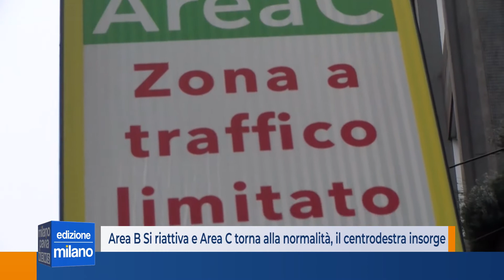Dal 9 giugno Area B si riattiva e Area C torna alla normalità, il centrodestra insorge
Dopo l’annuncio arriva la tempesta. Ed è una vera pioggia di fulmini quella che sta cadendo su Palazzo Marino nelle ultime ore. Al centro della querelle ci sono le ZTL milanesi: dal 9 giugno, gli occhi elettronici di Area B si riaccendono, mentre quelli di Area C tornano ad attivarsi negli orari abituali, dalle 7.30 alle 19.30.
L’annuncio ha ovviamente scatenato le reazioni delle opposizioni di centrodestra.
La decisione del Comune scaturisce dai dati sul traffico registrati da quando la Lombardia è entrata in zona gialla. In un confronto con lo stesso periodo del 2019, infatti, l’indice di congestione è superiore del 47%, mentre gli ingressi in Area C dei veicoli soggetti a pagamento sono superiori del 37%.